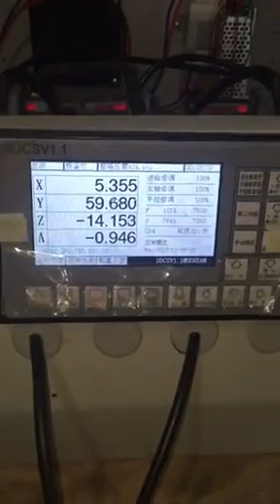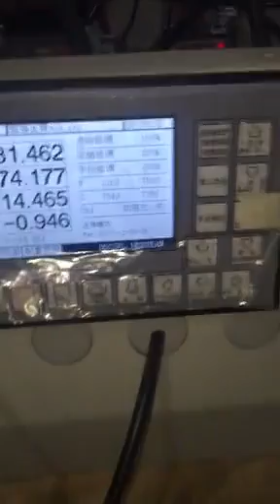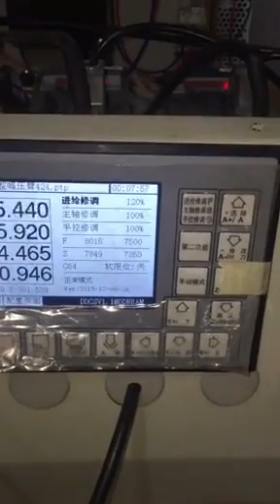Off-line processing system-Offline CNC controller